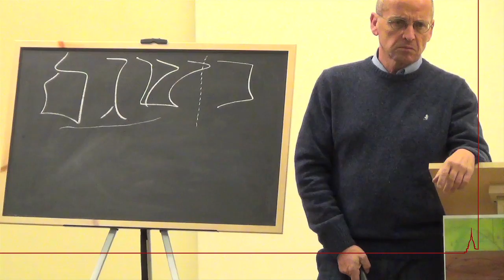Mauro Biglino 27/11/2013 Ciriè 10di15